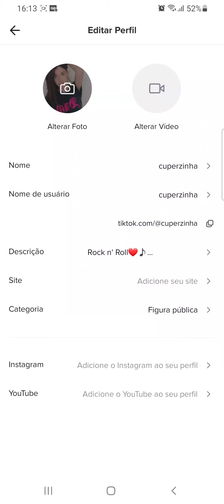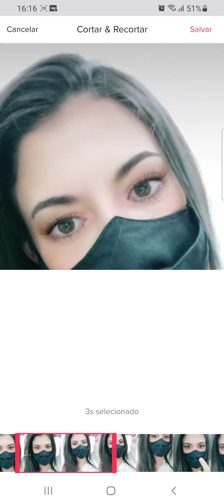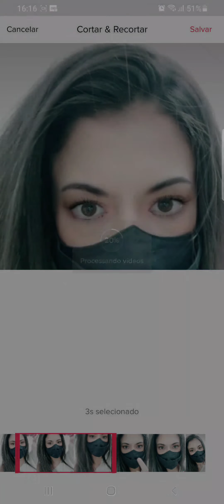Como colocar um VÍDEO na sua foto de PERFIL do TikTok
Veja neste vídeo como colocar na sua imagem de perfil um vídeo no Aplicativo do TikTok pelo celular